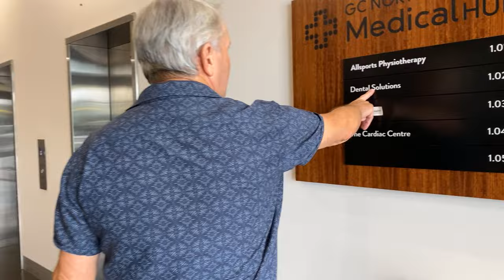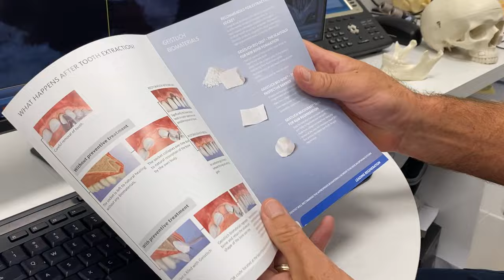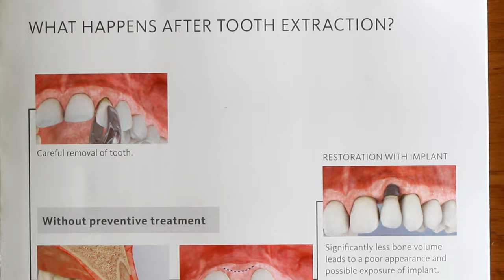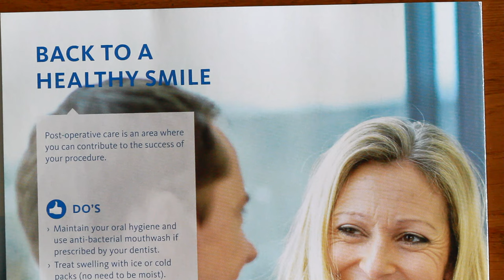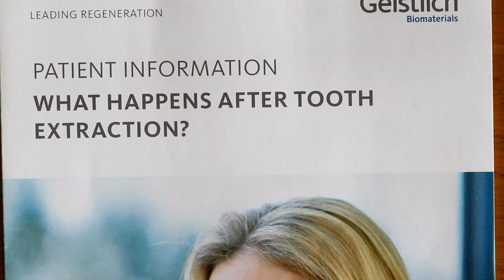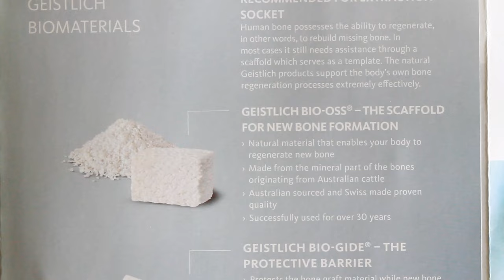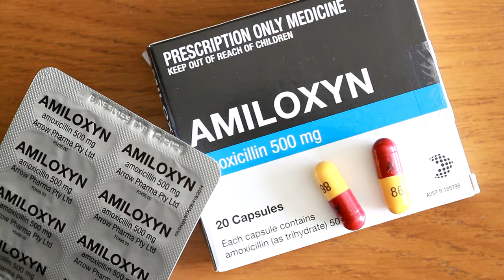WHAT IS IT REALLY LIKE TO PREPARE FOR A DENTAL IMPLANT?//TOOTH PULLED FROM THE ROOT//dentist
Follow Gary as he gets a broken tooth pulled out by the root and undergoes the first of what will be three procedures over many months in order to get the broken tooth replaced with an artificial porcelain tooth implant.

A big thank you to dental surgeon Dr Michael Sempf and his team at Gold Coast Dental Solutions for allowing us behind the scenes to film the tooth extraction and the dental scaffolding suturing.

To learn more about Gold Coast Dental Solutions and the treatments they offer

This video was filmed by Local and Creative Productions journalist Suvi Mahonen. Editing by Luke Waldrip.